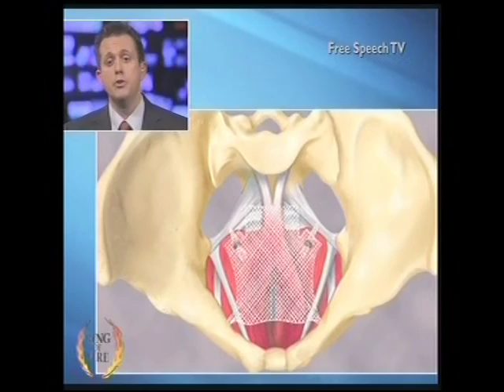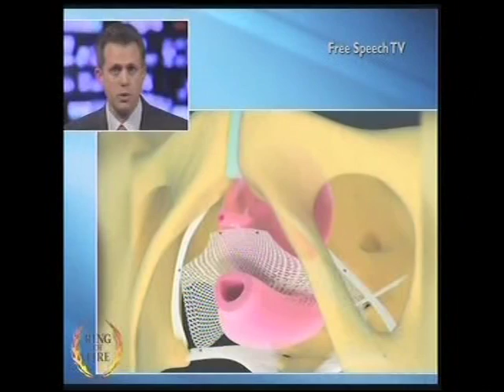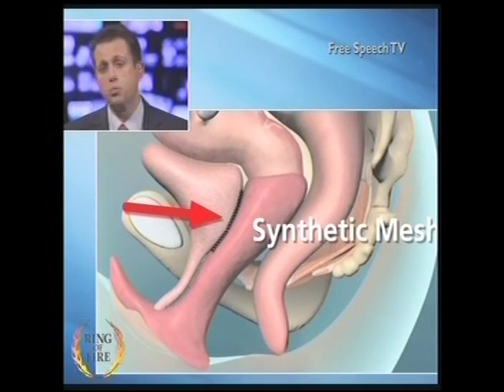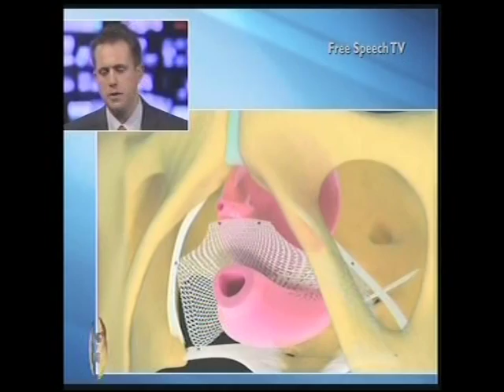Ring of Fire-Drug Companys War on Women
Just two of the many instances of how major drug corporations are trying to increase profits by putting women's health at serious risk.
Thank you National Trial Lawyers Assoc.